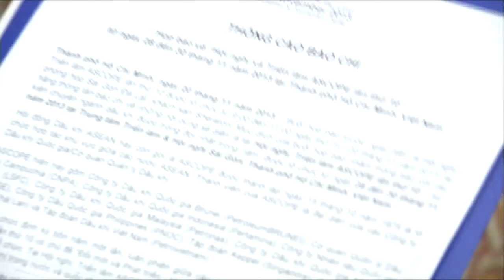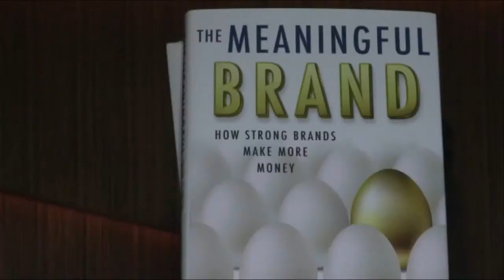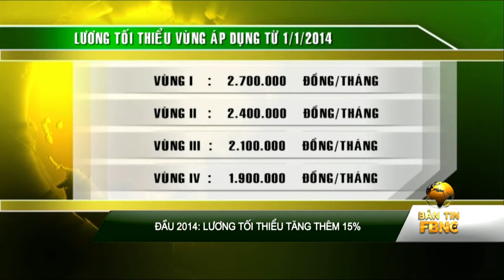20/11/2013: Bản Tin Trong Nước (Phần 3)